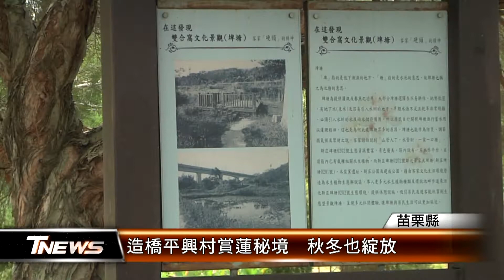造橋平興村賞蓮秘境 秋冬也綻放│T-NEWS聯播網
賞蓮季節以夏天為主，但造橋鄉秋冬也有這般美景。平興村民潘福田10多年前將荒廢農田挖深成水池栽植「九品香水蓮」，這品種四季開花，加上日照足、地理位置避開寒風吹襲，因此秋冬時節，開花情況也相當好。